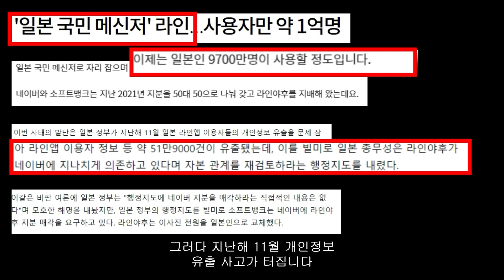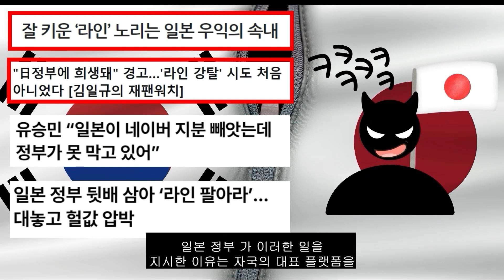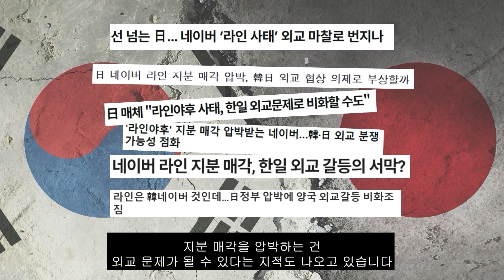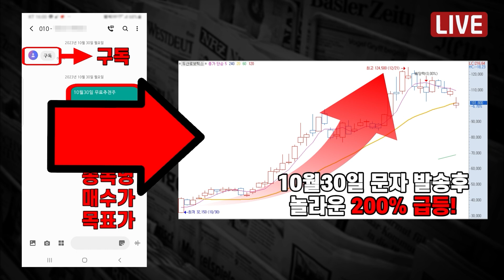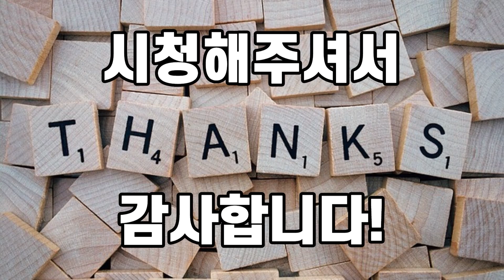일본에 빼앗길 위기. '뒤통수 맞은 네이버' 외교전으로 번진 라인사태